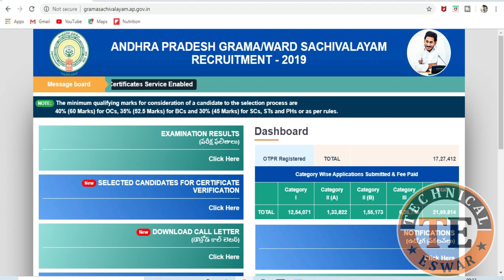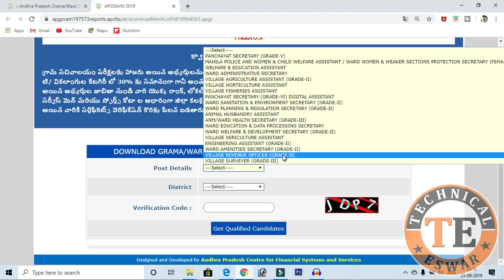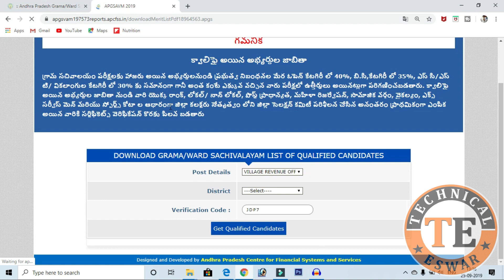Grama Sachivalayam Final Short LIst Latest Update | Panchayat Secretary